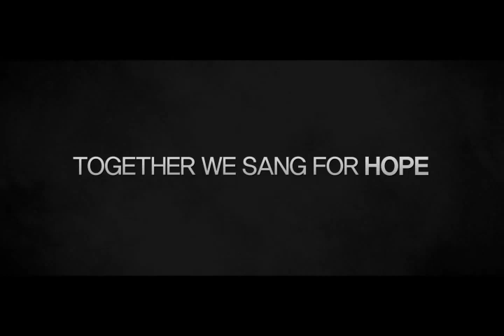A Melody to Remember (2016)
A platoon leader, Lt. HAN Sang-ryul, is devastated after losing his beloved family due to the Korean War. He is assigned to a new base and meets war-orphans who are as hurt as him. With the help of Ju-mi, the caretaker, Lt. HAN decides to create a choir with orphans to protect them and children are also healed by singing.